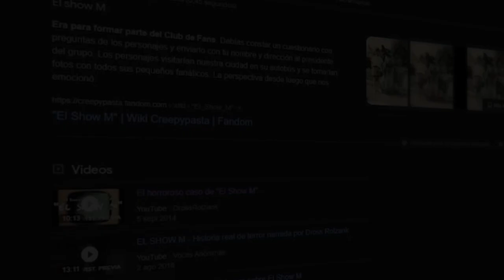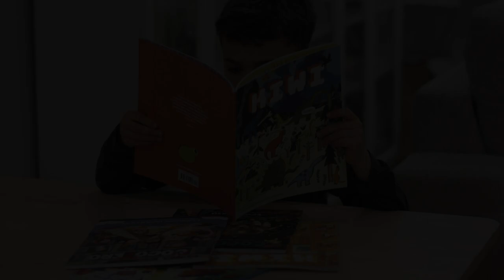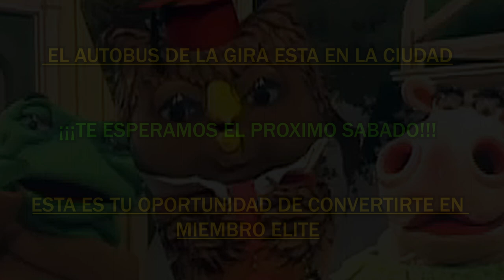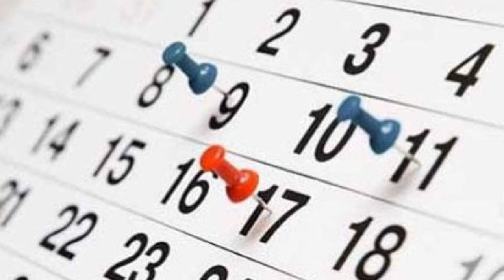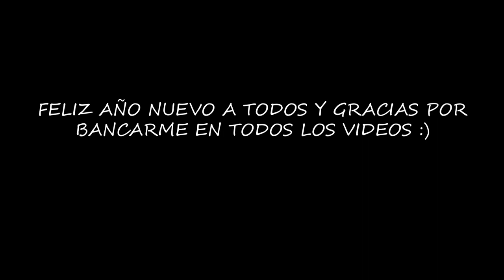EL PERTURBADOR CASO DE "EL SHOW M"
Muchas gracias por haberme acompañado y apoyado este 2022, espero sigamos creciendo mucho mas para continuar el camino a los 1000 subs.

Código de amigo en Five Nights At Freddys AR Special Delivery: M2WNM0YTLQ